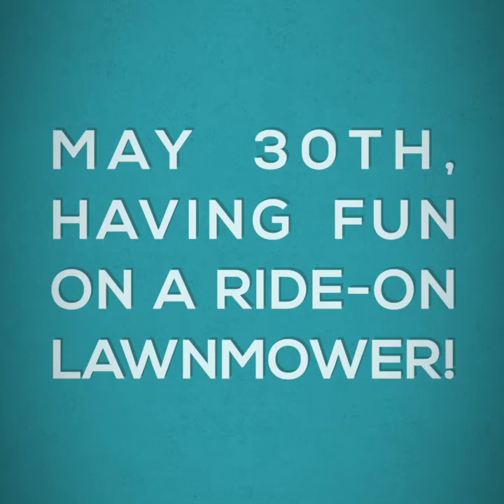May 30th - Fun on a Ride On Lawnmower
I got to fulfill a childhood dream today... after having begged my parents to get one for years, I finally cut their lawn with a Ride-On! Yeee Hawwwww!!!